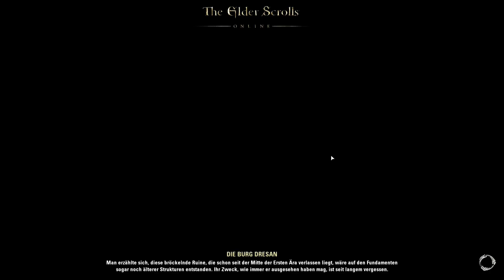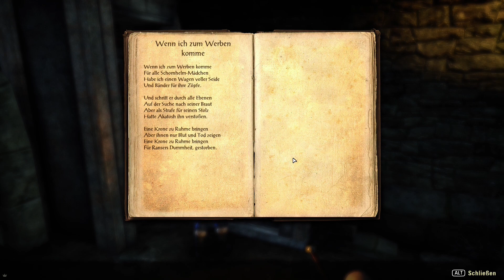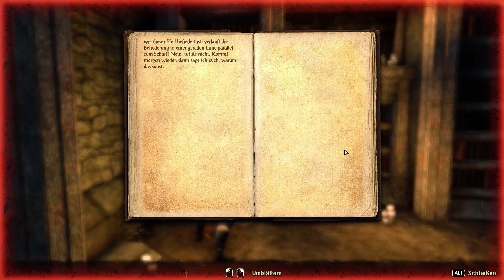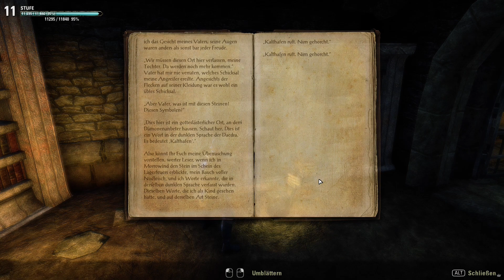Richard Dusant «» The Elder Scrolls Online #32 (Deutsch) | HD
- Thumbnail-Bild -
von Horse-Wolf-Dezine

- Google+ -

- Dailymotion -

MFG

BrainiYak & Friends